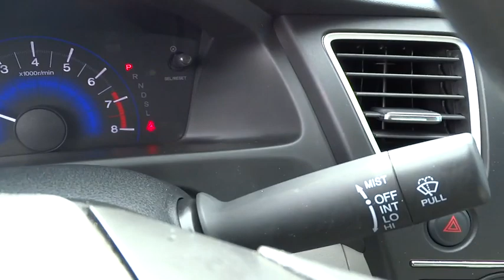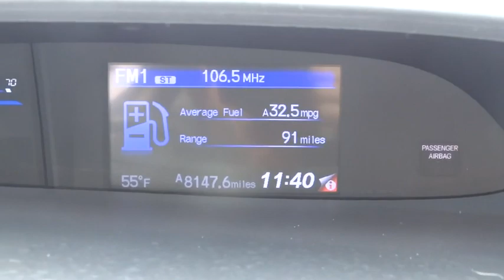2014 Honda Civic Hickory, Morganton, Huntersville, Statesville, Gastonia, NC 25248A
2014 Honda Civic
2014 Honda Civic 4dr CVT LX - Stock#: 25248A - VIN#: 2HGFB2F5XEH518656

945 Us Highway 70 SE

LX trim. CARFAX 1-Owner, Honda Certified, Excellent Condition, ONLY 18,000 Miles! FUEL EFFICIENT 39 MPG Hwy/30 MPG City!, PRICED TO MOVE $500 below Kelley Blue Book! Bluetooth, CD Player, Back-Up Camera, iPod/MP3 Input READ MORE! KEY FEATURES INCLUDE: Back-Up Camera, iPod/MP3 Input, Bluetooth, CD Player. MP3 Player, Keyless Entry, Remote Trunk Release, Child Safety Locks, Steering Wheel Controls. LX with Modern Steel Metallic exterior and Gray interior features a 4 Cylinder Engine with 143 HP at 6500 RPM*. Serviced here, Originally bought here. EXPERTS RAVE: . the rear-seat accommodations are excellent for this class. The rear bench is mounted high enough to provide proper thigh support for adults, and it boasts significantly more real-world legroom than key rivals like the Chevrolet Cruze and Ford Focus. -Edmunds.com. Great Gas Mileage: 39 MPG Hwy. A GREAT TIME TO BUY: This Civic is priced $500 below Kelley Blue Book. PURCHASE WITH CONFIDENCE: Balance of original 7-year/100,000-Mile Powertrain Warranty, Additional 1-year/12,000-mile Non-Powertrain Warranty, Vehicle History Report, NO Deductible, 182-Point Inspection and Reconditioning VISIT US TODAY: Our goal is to offer customers a World Class Experience in Automotive Sales and Service. We provide everyone with all the time and information they need to make an informed decision regarding their vehicle. The friendly staff at Hendrick Honda Hickory would like to invite you to browse our website or visit us in person at 945 Hwy 70 SE in Hickory, NC 28602. Pricing analysis performed on 12/2/2015. Horsepower calculations based on trim engine configuration. Fuel economy calculations based on original manufacturer data for trim engine configuration. Please confirm the accuracy of the included equipment by calling us prior to purchase.